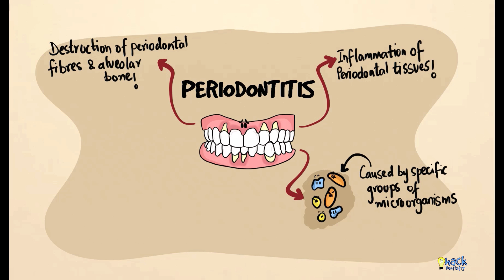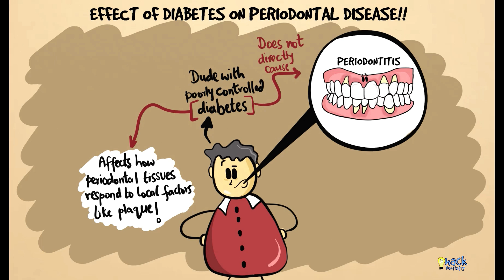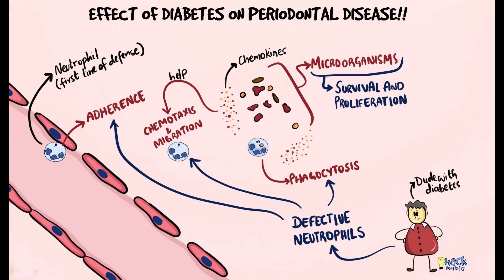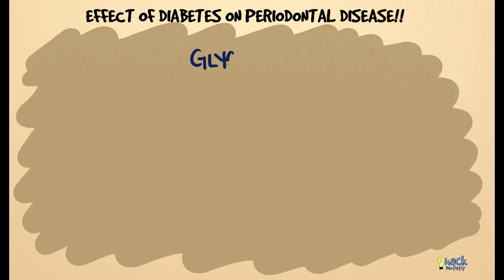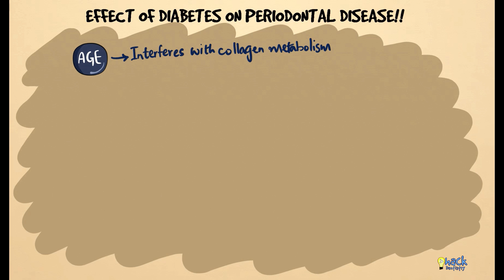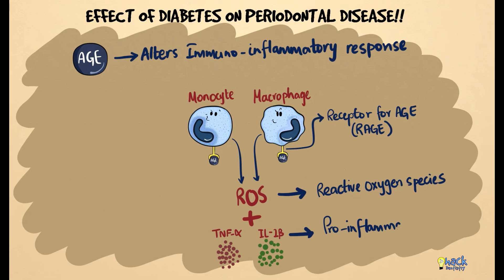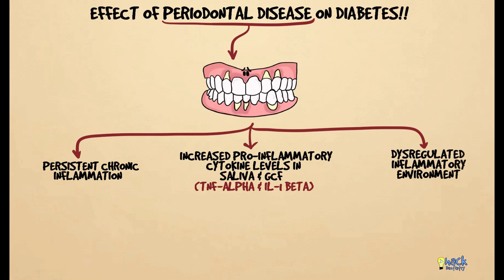Diabetes and periodontitis: The two way relationship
Chronic periodontitis has a slow rate of progression and most commonly affects adults and sometimes even children and adolescents.
Its relation with diabetes mellitus has been researched for many years and is now well established that hyperglycaemia could influence progression of periodontal disease.
There is also a growing body of evidence implicating chronic periodontitis in affecting glycaemic control and aggravating complications in diabetes.

References and further reading:
💡Chapple ILC, Genco R, and on behalf of working group 2 of the joint EFP/AAP workshop. Diabetes and periodontal diseases: consensus report of the Joint EFP/AAP Workshop on Periodontitis and Systemic Diseases. J Clin Periodontol 2013; 40 (Suppl. 14): S106–S112.
💡Taylor JJ, Preshaw PM, Lalla E. A review of the evidence for pathogenic mechanisms that may link periodontitis and diabetes. J Clin Periodontol 2013; 40 (Suppl. 14): S113–S134.
💡Mealey BL. Periodontal disease and diabetes. A two-way street. J Am Dent Assoc. 2006 Oct;137 Suppl:26S-31S.
💡Preshaw PM, Alba AL, Herrera D, et al. Periodontitis and diabetes: a two-way relationship. Diabetologia. 2012;55(1):21-31
💡Wu YY, Xiao E, Graves DT. Diabetes mellitus related bone metabolism and periodontal disease. Int J Oral Sci. 2015;7(2):63-72.
💡Newman MG, Takei H, Klokkevold PR, Carranza FA. Carranza’s Clinical Periodontology. 10 th ed. Elsevier; 2009.

and get access to
I)  Numerous Notes/Cheatsheets and Videos II) Thousands of quiz questions from our vast Question Bank!

HackDentistry is an edtech company that aims make learning dentistry fun,engaging and light hearted.
1) It focuses on helping students understand and retain core concepts in dentistry through highly visual sketch/whiteboard style video animations.
2) The platform helps improve exam performance by providing Revision Bundles and allowing students to test themselves using thousands of Practice Questions from a vast Question Bank. (multiple choice format).
3) It also provides for a community platform where students can come together, and engage with fellow dental students and dentists across the globe!